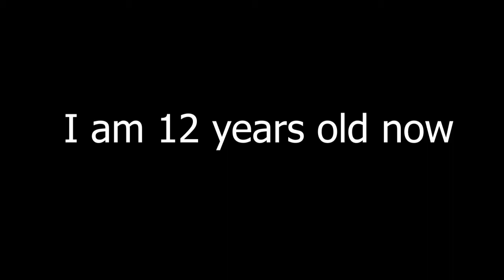(OC sfm) It's my birth day today...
Sorry I never told any of you about this earlier...
Professor DAO 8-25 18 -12:00 AM